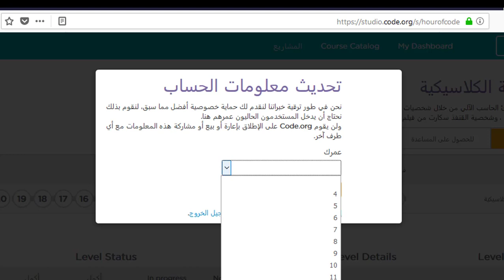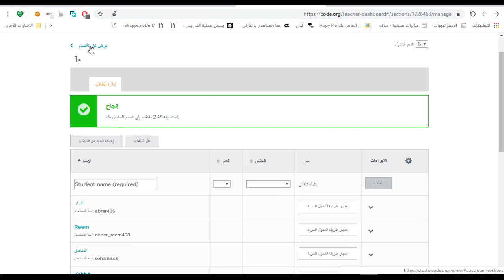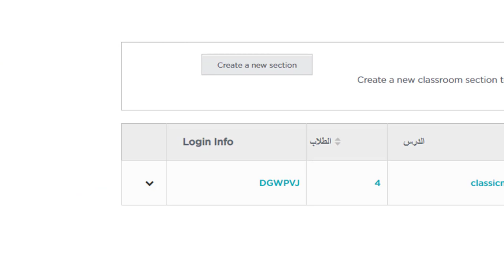04حساب الطالبة في موقع ساعة البرمجة